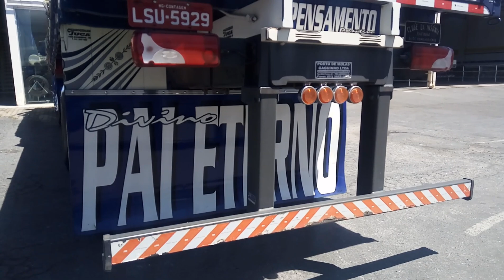O 310 mais top do Ceasa Minas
Hildson vídeos